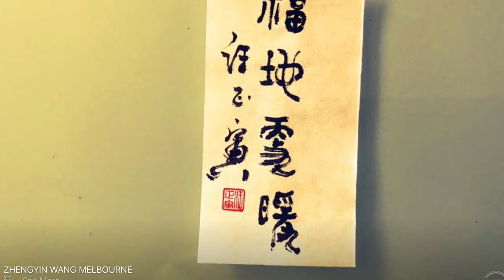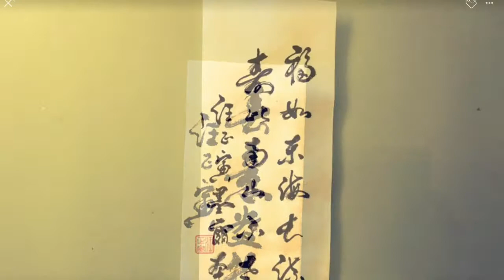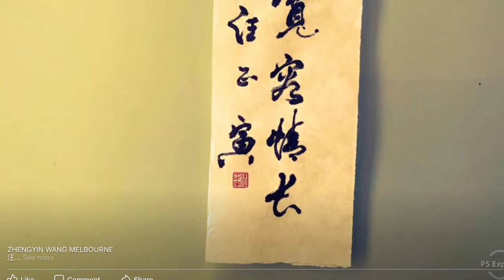My Movie 41 ZHENGYIN WANG MELBOURNE CALLIGRAPHY 汪正寅 墨爾本 書法